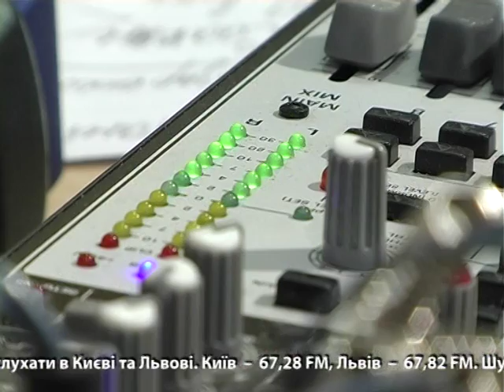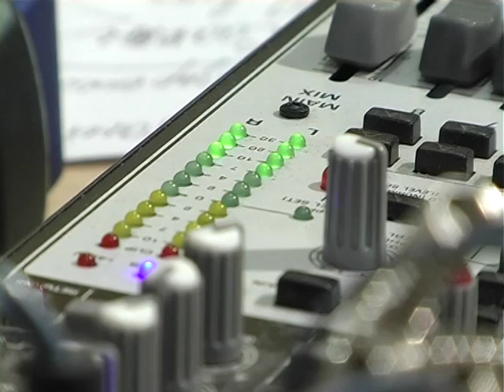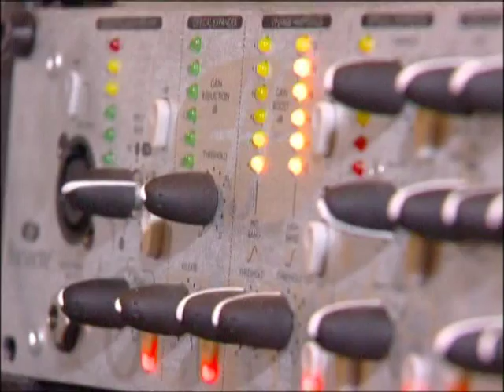Василий Боечко на Светлом радио "Еммануил"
Теле-версия программы "Светлые гости на Светлом радио". Гостем этого выпуска стал Василий Боечко - Епископ Церкви христиан веры Евангельской, доктор теологии, член Национального союза журналистов Украины.